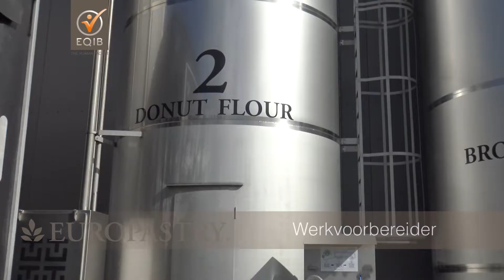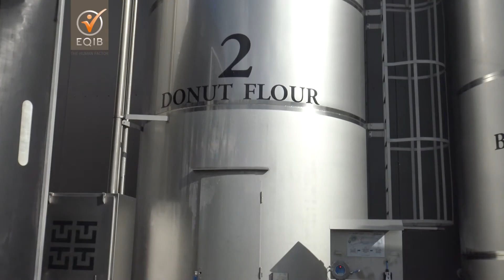Werkvoorbereider bij Europastry in Oldenzaal